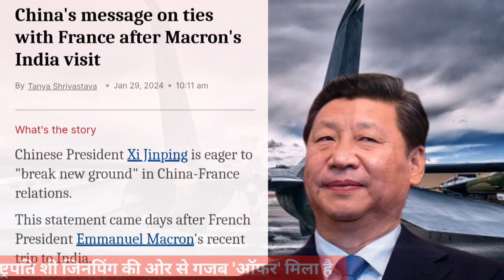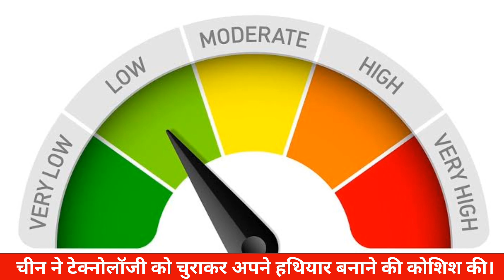India France की deal से china परेशान। china ने दिया france को बड़ा offer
India France Deal
India France ki dosti
India France partnership
Chief guest on Republic day
Modi and Emmanuel macron
China on India France Deal
China offer to France
xi jinping statement to France